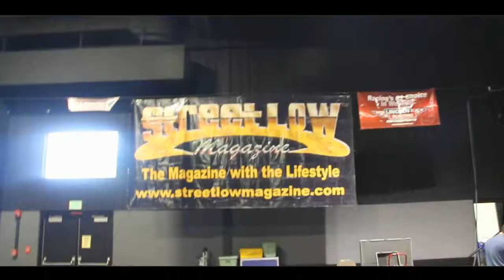Streetlow Magazine 2011 DVD Trailer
Quick preview of the upcoming DVD for Streetlow Magazine 2011 2nd Annual Midwest Nationals Car Show in Valparaiso, In.